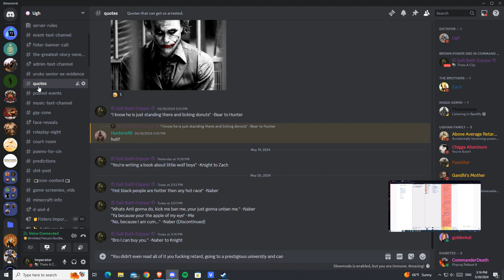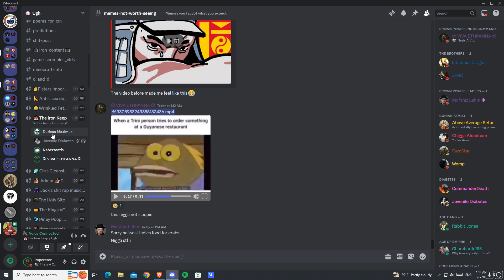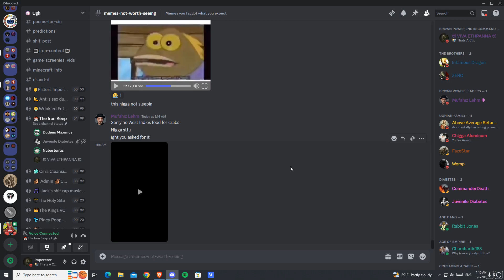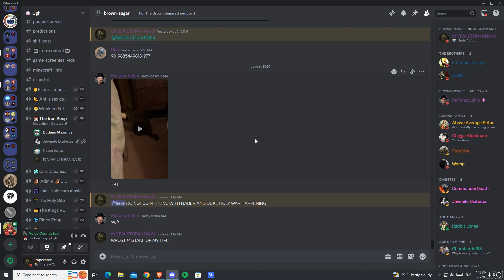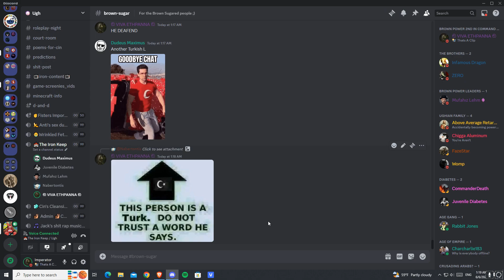Naber Vs Duke